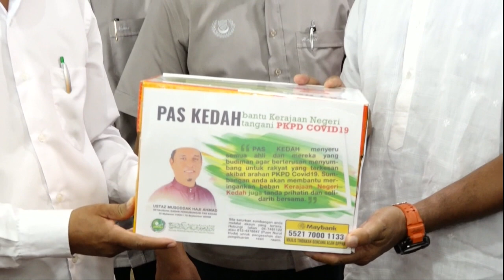美鲁阿曼再也续封锁 全面禁民众踏出家门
由于疫情没有改善，原本应该在昨天届满的吉打美鲁区和阿曼再也只能再推行局部加强行动管制令，继续不得对外开放。州政府承诺会拨款确保封锁区有足够食物。当局认为，早前防疫措施功亏一篑，是因为封锁区里的居民依然可以自由行动，因此警方这次决定全面禁止居民踏出家门，就连待在屋外也不行。